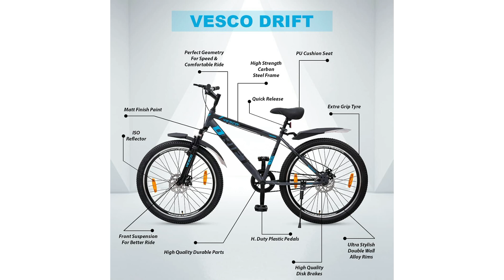Top 5 best cycle under 7000 in india 2022⚡best single speed cycle in India 🔥🔥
hey guys,
in this video you will get complete list on Top 5 "best cycle under 7000 in india" and these are 'best cycle under 7000" if you are planning to buy a 'best single speed cycle under 7000 in india 2022' else "best non gear cycle under 7000 in india" all cycle comes from premium brands like, hero, hercules, Leader, and many more. so make sure to watch this video till the end to buy best cycle under 15k.

Best Buy Links 👇👇

1.VESCO Drift

2.Leader Scout

3.Viva RYDE -

4.HERCULES Storm

5.Hero Sprint

Queries solved -

1.Which is best cycle under 7000?
2.Which is best cycle under 7000 in india?
3.Which is best cycle under 7000 in india 2022?
4.Which is best cycle under 7000 Rupees?
5.Which is best mtb under 7000?
6.Which is best mtb under 7000 in 2022?
7.Which is best mtb under 7000 in india?
8.Which is best mtb under 7000 in india 2022?
9.Which is best gear cycle under 7000?
10.Which is best gear cycle under 7000 in india?

Topics Covered -

cycle under 7000 online?
cycle under 7000 without gear?
cycle under 7000?
best cycle under 7000 in india without gear?
best cycles under 7000?
best cycles under 7000 in india?
best single speed cycle under 7000 in india?
best single speed cycle under 7000?
best single speed cycle under 7000 in india 2022?
cycle under 7k?
cycle under 7000 in india?
cycle under 7000 in india 2022?
best cycle in india 2022?
best bicycle in india under 7000?
best cycle under 5000 in india.
best cycle under 5000 to 7000.